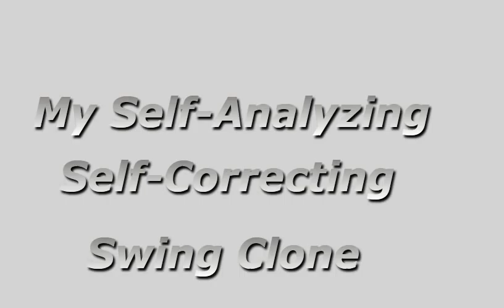SwingClone Kinect Analysis of Tiger Woods DTL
The Kinect® coordinates determine your exact body measurements and posture. The SwingClone analyzes and corrects your body motion throughout your swing.
The swingclone animates the corrections to your body and club motion.  You receive a swing grade and an explanation for each swing issue.
The presentation of swing problems and their solutions is clear, precise and comprehensive.